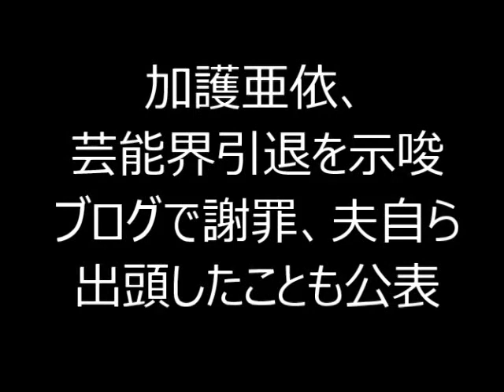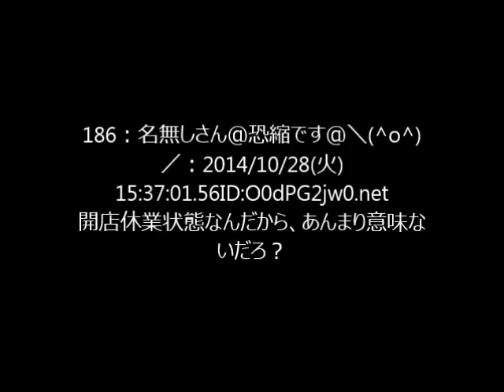加護亜依、芸能界引退を示唆 ブログで謝罪、夫自ら出頭したことも公表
「モーニング娘」の元メンバー、加護亜依（２６）自身のブログを更新。
夫の不祥事を 謝罪するとともに、芸能界引退も考えていることを明かした